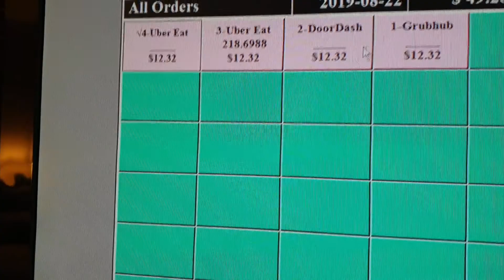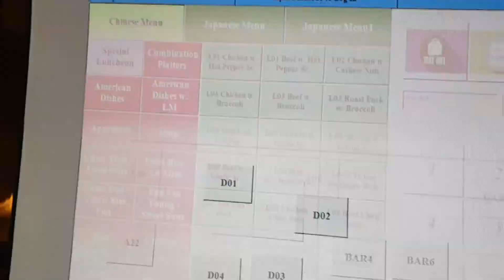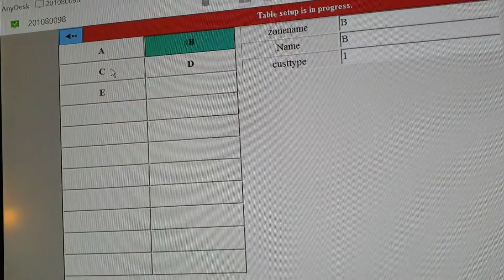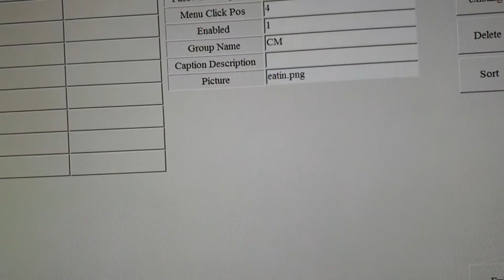新版一些改动及新增功能